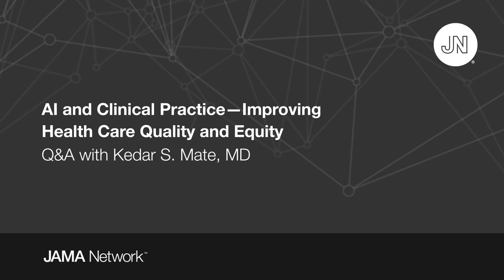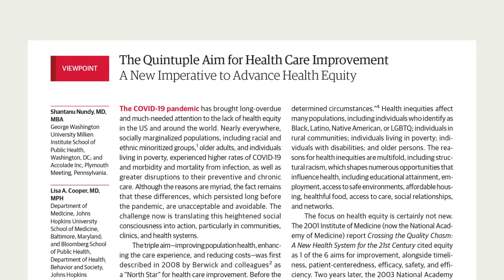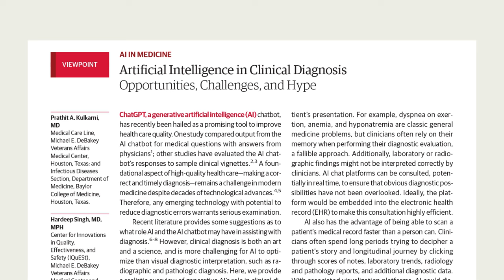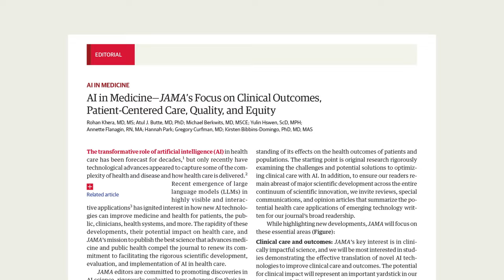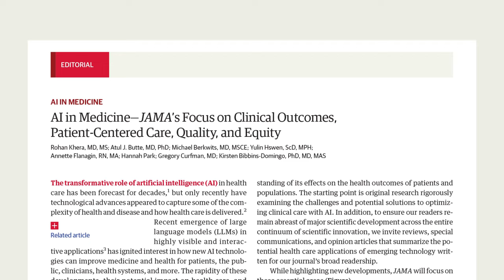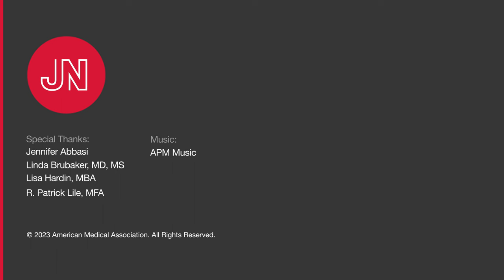AI and Clinical Practice—Improving Health Care Quality and Equity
In this Q&A, JAMA Editor in Chief Kirsten Bibbins-Domingo, PhD, MD, MAS, interviews Kedar S. Mate, MD, an internal medicine physician, President and Chief Executive Officer at the Institute for Healthcare Improvement, and faculty at Weill Cornell Medical College, to discuss AI’s role in health care quality and approaches to improving health equity.

Topics discussed in this interview:
00:00 Introduction
01:00 Dr Kedar Mate
01:41 Institute for Healthcare Improvement (IHI)
02:33 Expanding the triple aim at IHI
04:57 Intention of goals and equity
06:01 AI and impact on health care
08:47 AI and patient safety
12:59 New era of health care?
16:33 Overcoming risks of AI
18:26 National Academy of Medicine (NAM) AI Code of Conduct
20:28 AI, clinical application, and history
21:58 Bias and training AI on history
26:29 Conclusion